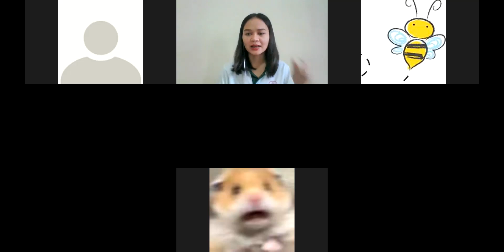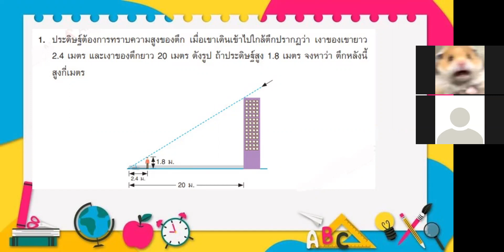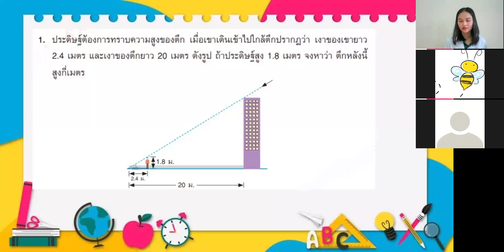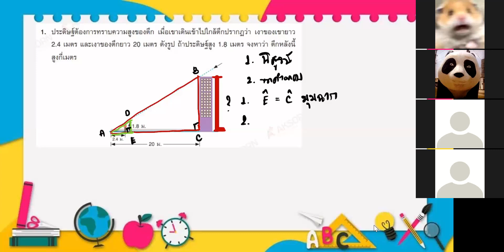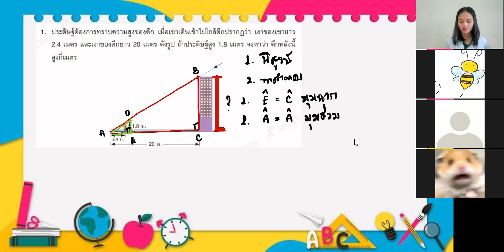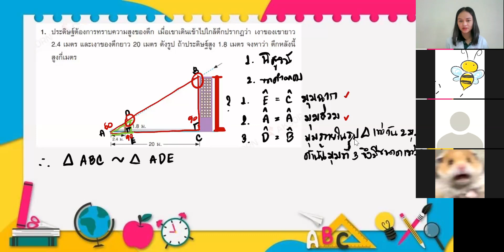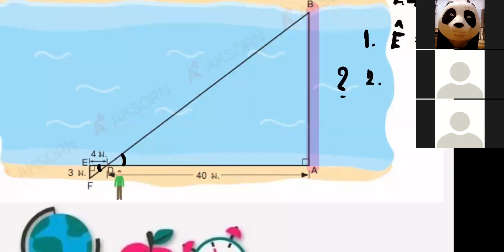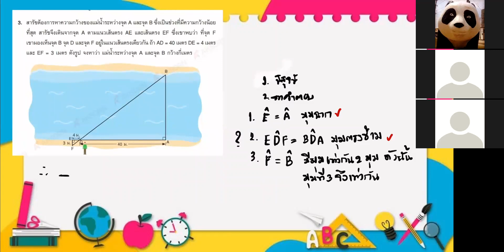ม.3/2 วิชา คณิตศาสตร์เพิ่มเติม 25 ส.ค.2564